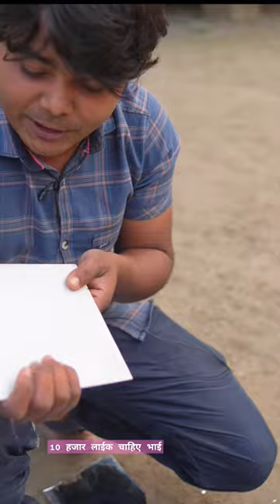Glass Saving Challenge